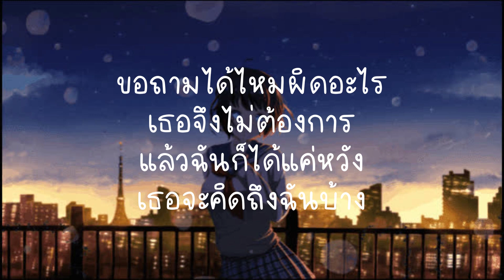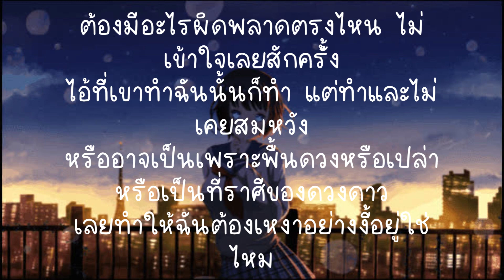เลือดกรุ๊ปบี - B Blood Type(เนื้อเพลง)-Chrrissa Chotijirasathit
ต้นฉบับ
จัดทำเพื่อโปรโมทเพลง
ไม่ได้มีเจนตนาหวังผลใดๆทั้งสิ้น
เลือดกรุ๊ปบี(B blood type )-Chrrissa Chotijirasathit

ฉันเนี่ยมันไม่ดีตรงไหน
เธอจึงหายจากกัน
แปปนึงที่เธอเคยบอกฉัน
จนวันนั้นก็ยังไม่อ่าน

*นานป่านนี้เธอจะเป็นอะไรไปหรือเปล่า
เธอบอกแปป แต่สุดท้ายก็กลายเป็นว่างเปล่า

**ต้องมีอะไรผิดพลาดตรงไหน
ไม่เข้าใจเลยสักครั้ง
ไอ้ที่เค้าทำฉันนั้นก็ทำ
แต่ทำและไม่เคยสมหวัง
หรืออาจเป็นเพราะพื้นดวงหรือเปล่า
หรือเป็นที่ราศีของดวงดาว
เลยทำให้ฉันต้องเหงาอย่างงี้อยู่ใช่ไหม

***ก็แค่ต้องการให้ใคร
มาคอยช่วยดูแลความเหงา
หรือเป็นเพราะเรา
เกิดมาในเดือน
ประจำคนโสดอยู่ใช่ไหม
หรือเป็นเพราะเลือดกรุ๊ปบีหรือเปล่า
ต้องเปลี่ยนเบอร์โทรสักทีรึเปล่า
ขอแค่ให้ฉันมีคนมารักหน่อยได้ไหม
ไม่โสดอีกแล้วได้เปล่า

ขอถามได้ไหมผิดอะไร
เธอจึงไม่ต้องการ
แล้วฉันก็ได้แค่หวัง
เธอจะคิดถึงฉันบ้าง

ซ้ำ (*, **, ***)

เมื่ออยากได้รักก็ให้เขาไป
แต่สุดท้ายไม่เคยได้กลับมา
รอต่อไปก็เปลืองเวลา
ต้องเสียน้ำตา ไม่เคยได้ใจ
ดีให้พอ ไม่พอใจ
จะเอาอะไร เธอก็ว่ามา
บอกมานะที่เธอต้องการ
เธอชอบคนแบบไหน